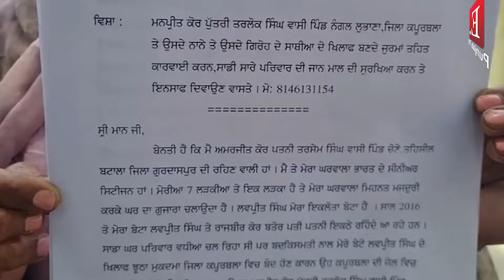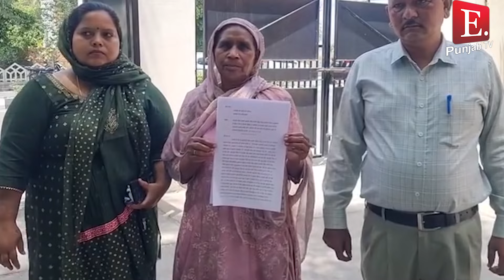ਅੱਠ ਵਿਆਹ ਕਰਵਾਕੇ ਨਹੀਂ ਰੱਜੀ ਔਰਤ, ਜੇਲ ਵਿੱਚ ਕਰਵਾ ਲਿਆ 9ਵਾਂ ਵਿਆਹ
ਅੱਠ ਵਿਆਹ ਕਰਵਾਕੇ ਵੀ ਨਹੀਂ ਰੱਜੀ ਔਰਤ

ਜੇਲ ਵਿੱਚ ਕਰਵਾ ਲਿਆ 9ਵਾਂ ਵਿਆਹ